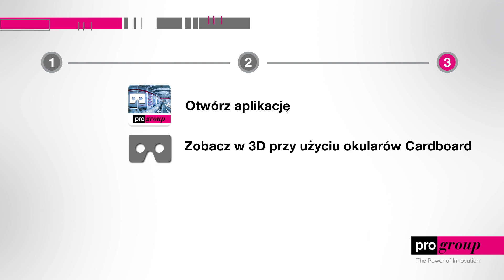Progroup VR-App - PL